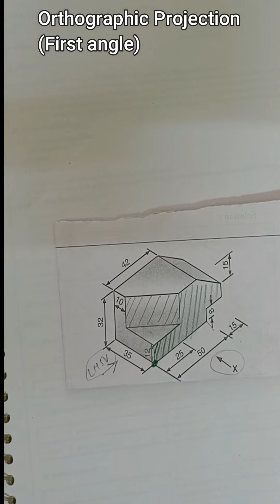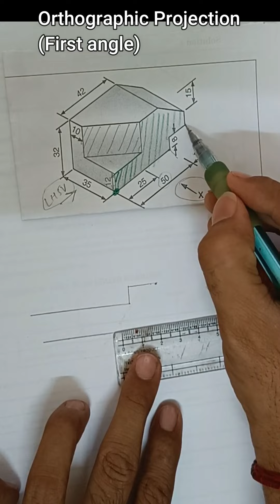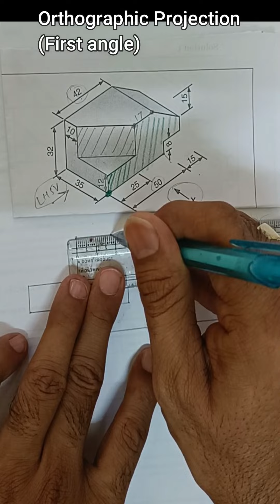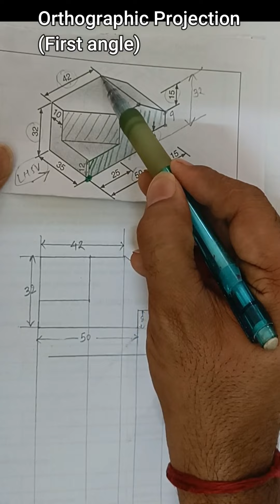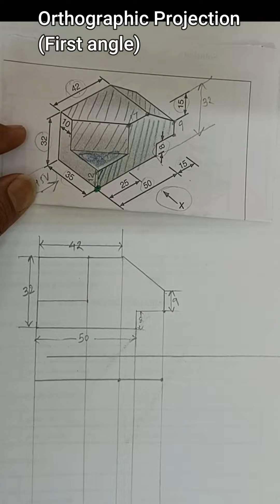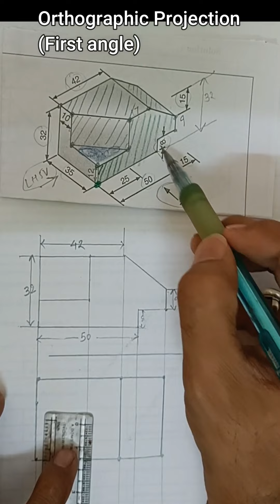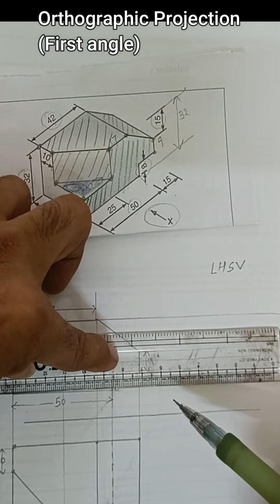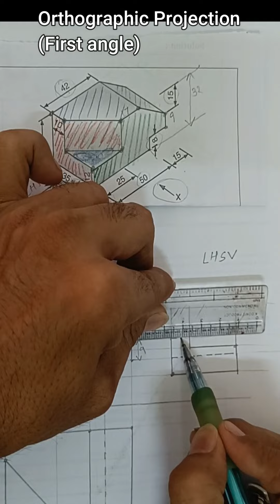Orthographic projection| 1st angle| Engineering Graphics| 1st year| All Engineering Branch| In Hindi